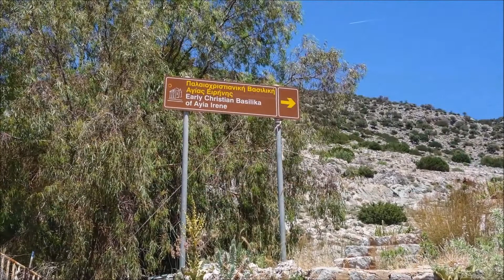Kalymnos 2017 - Vathy Bay - Bucht von Vathy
Die Bucht von Vathy ist ein ins Landesinnere reichender Meeresarm, der wie ein Fjord in die steilen Berge eingeschnitten und von drei Seiten vom Festland umgeben ist. Die Bucht wird von Ausflugsbooten aus Kos frequentiert. Ab etwa 16 Uhr sind diese verschwunden und in der Bucht kehrt wieder Ruhe ein.  Auch das kleine Strandbad wird dann wieder von den Einheimischen genutzt und in den Tavernen lässt sich unter wilden Weinranken hervorragend der frische Fisch genießen.